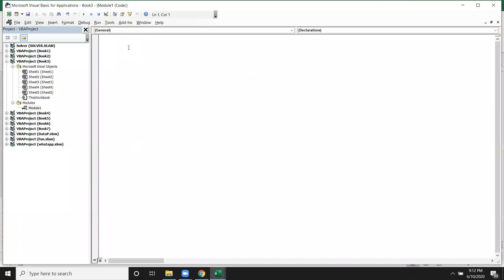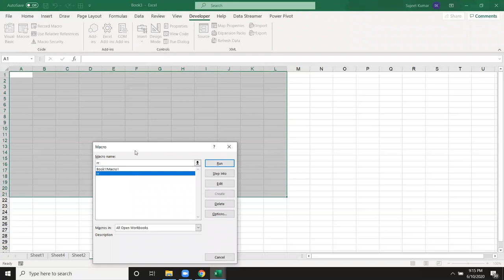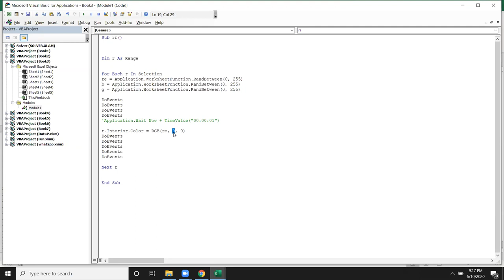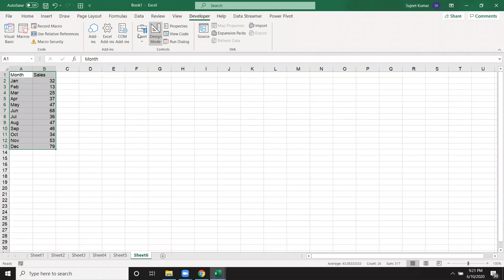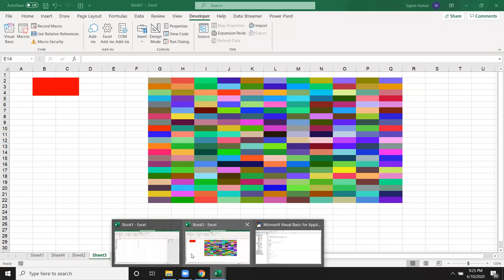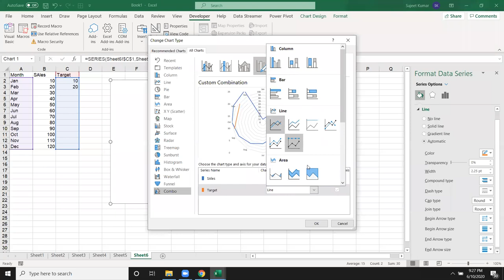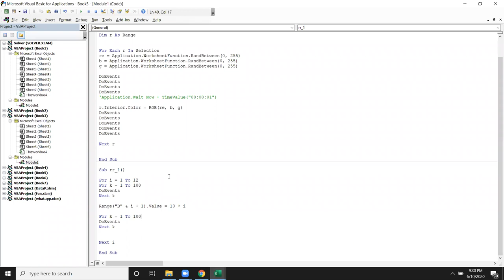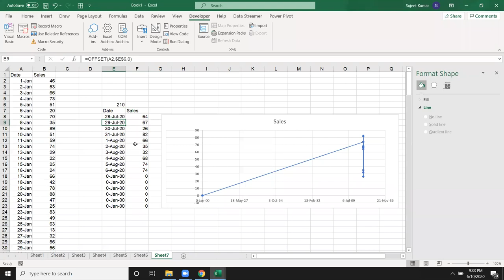Excel VBA Macros in Hindi